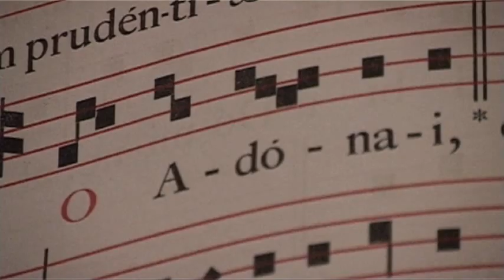O Adonai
Der hohe Advent. Die 2. O-Antiphon in der Vesper im Kloster am Rande der Stadt/ SB gesungen von Hochschulpfarrer Dr. Johannes J. Kreier.